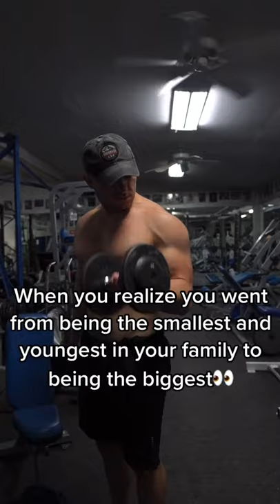Tag someone smaller than you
Tune in for the brand new premiere of our brand new TV show live Wednesday @9pm cst